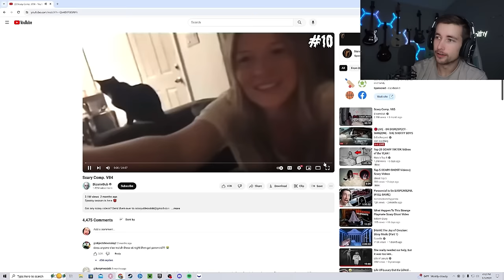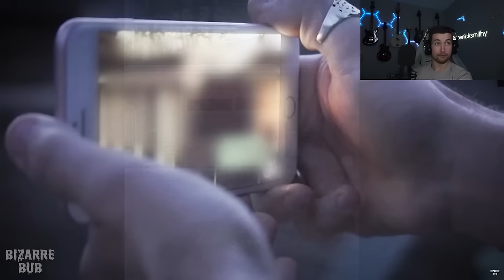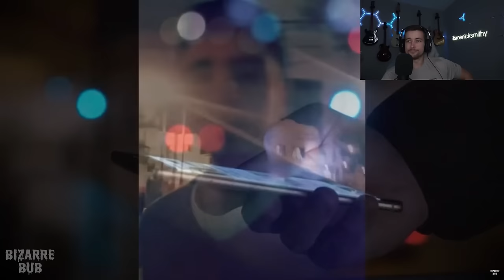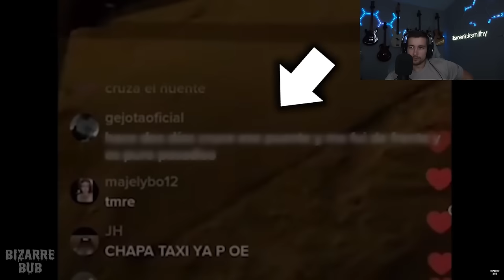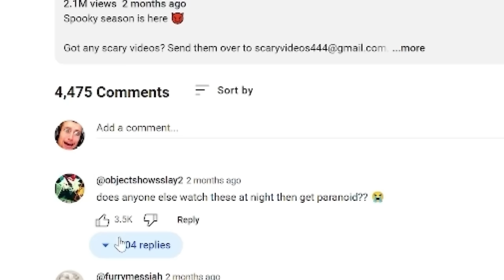Her Doll Comes To Life When She Does This...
In this video itsmenicksmithy reacts to Bizarrebub. Watch as itsmenicksmithy reacts in laughter and fear to some scary videos that are out there on the internet...